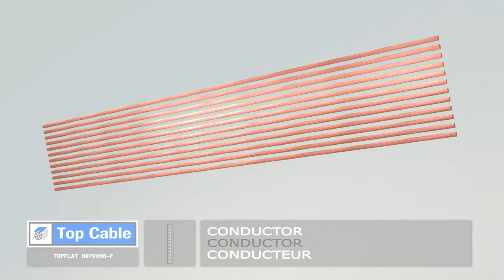TOP_CABLE_TOPFLAT_H07VVH6-F.mov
The TOP CABLE TOPFLAT H07VVH6-F cable is suitable for connecting overhead cranes, devices for operating racks, hoists, lifts, etc.